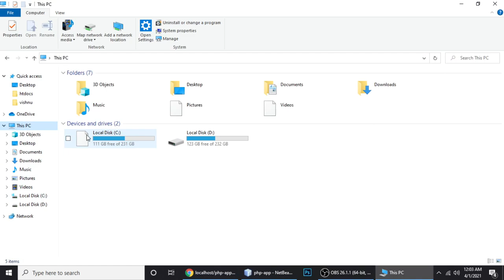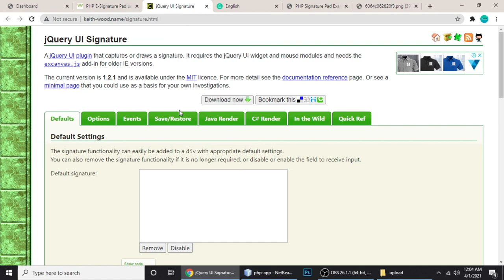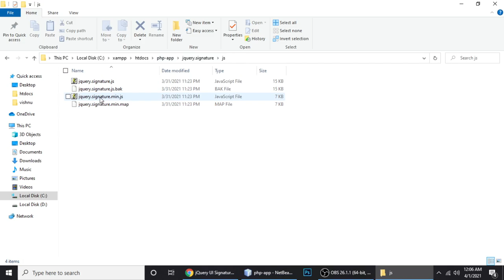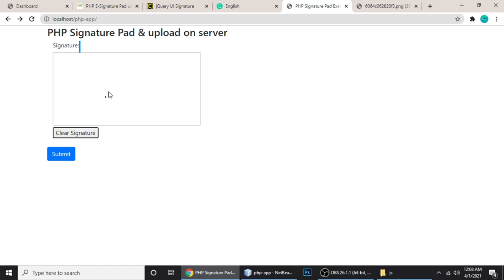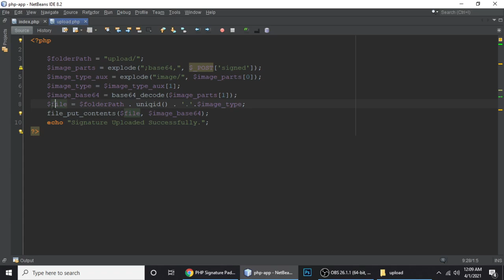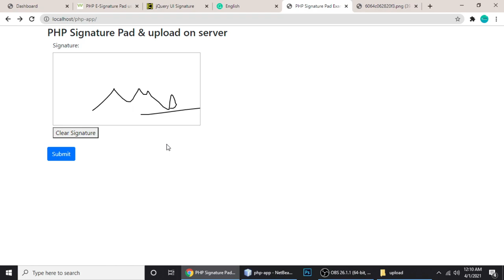PHP Signature Pad & Upload on server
In this tutorial, We will learn how to use an e-signature pad using jquery ajax and save image to the database using PHP.